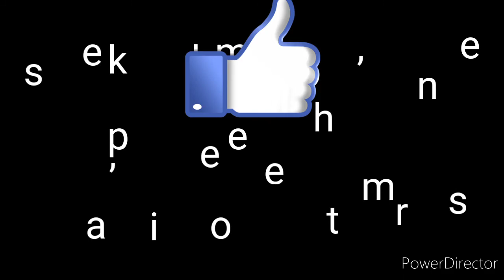Getting over it gameplay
Edited by power director and kinemaster
Happy
Happy
Many happy independence day all of you